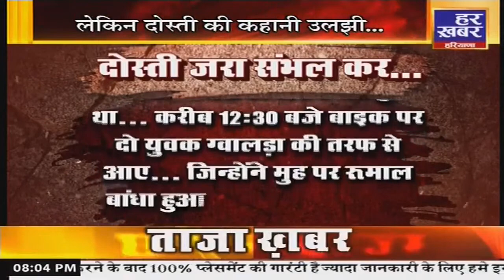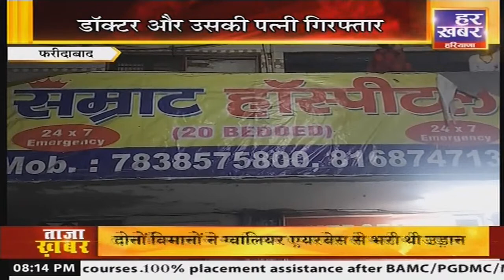Criminal: 8PM, 28 Jan | Crime Story | Haryana Crime News | Har Khabar